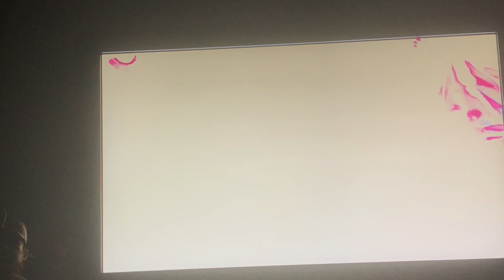Street fighter 6 Chunli vs Juri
Chunli vs Juri